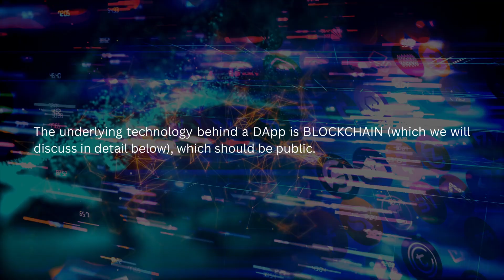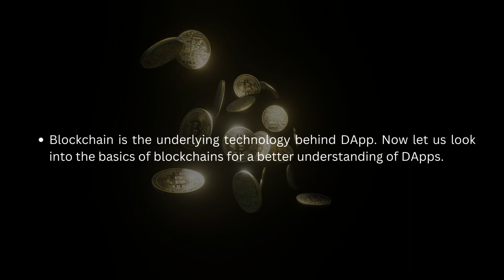Criteria that make an app-DApp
Definition and the Standard that makes an App-Dapp